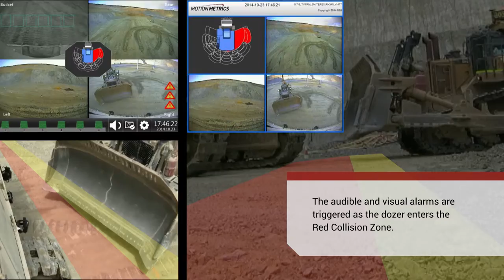ShovelMetrics™ Proximity Detection System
Mining shovels are enormous machines with vast blind spots. With radar sensors and surveillance cameras installed around the shovel, the ShovelMetrics™ system can clearly and precisely alert the operators of possible accidents in the collision zones. We can help prevent your next accident.

ShovelMetrics™ is the only system that can provide missing tooth detection, tooth wear monitoring, rock fragmentation analysis, proximity detection, and payload monitoring all in one system, with a single display. This unified system approach simplifies maintenance and reduces operator training, allowing your mine to focus on its day-to-day operations.